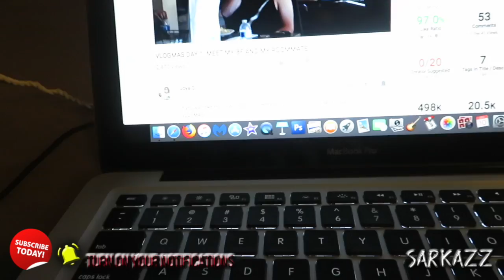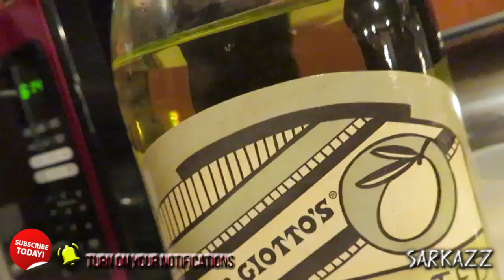COOKING KALE GREENS